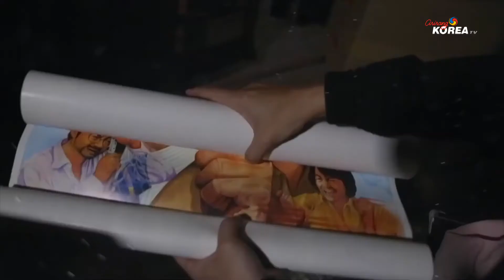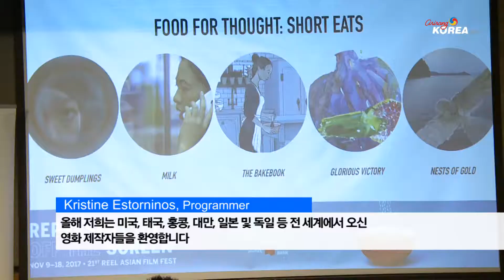제 21회 토론토 릴아시안 영화제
RERUN: MON @ 7:00AM, THU @ 8:30AM FRI @ 11:30AM